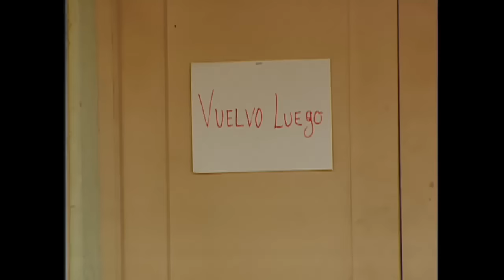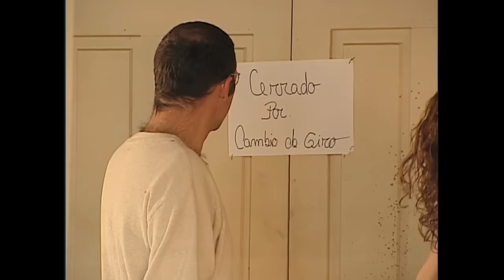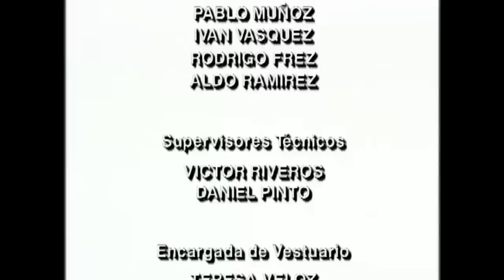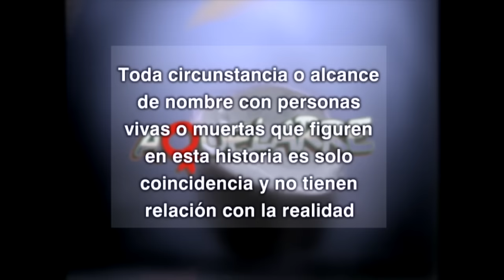Poncia descubre a Prudencio con Gustava | Aquelarre – T1E76